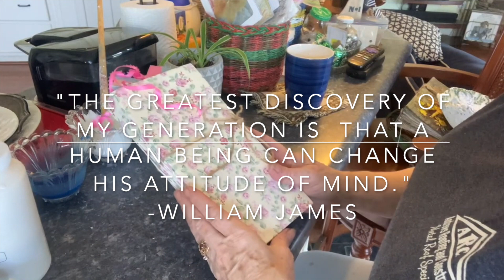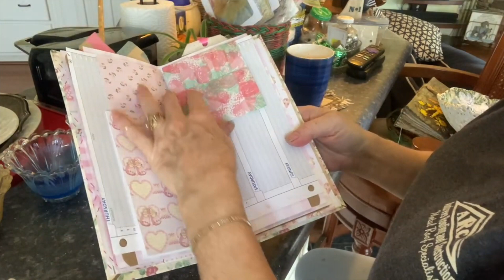Mini Baby Girl Journal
This mini journal was created for a special Mama in mind as a gift. It's fun to gift that which is personally created by ones own hands. This journal is for logging feedings, milestones and photographs from perhaps a mini print such as a Canon ivy for her baby girl's first year.